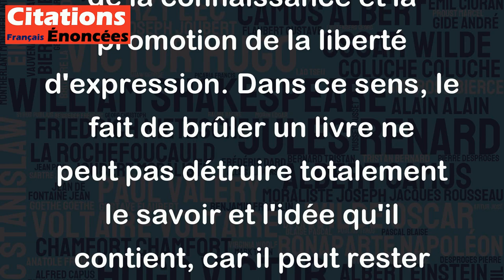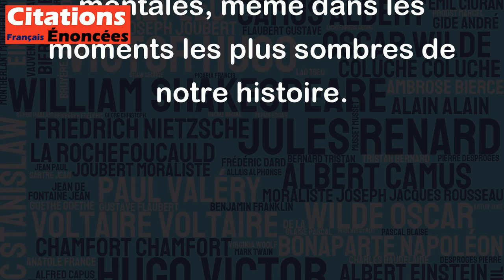Tout livre brûlé illumine le monde. - Ralph Waldo Emerson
Cette citation est assez ambiguë et peut être interprétée de différentes manières. D'une part, elle peut être perçue comme une affirmation poétique qui souligne l'importance de la littérature dans la diffusion de la connaissance et la promotion de la liberté d'expression. Dans ce sens, le fait de brûler un livre ne peut pas détruire totalement le savoir et l'idée qu'il contient, car il peut rester dans la mémoire collective et être transmis de génération en génération.
D'autre part, cette citation peut également être comprise comme une critique de la répression dans les régimes autoritaires, où la censure et l'interdiction de certains livres sont utilisées pour contrôler et opprimer la population. Dans ce contexte, brûler un livre peut être considéré comme un acte de résistance contre les forces oppressives.
En somme, cette citation de Ralph Waldo Emerson invite à la réflexion et montre comment l'art et la littérature ont le pouvoir de transcender les frontières physiques et mentales, même dans les moments les plus sombres de notre histoire.